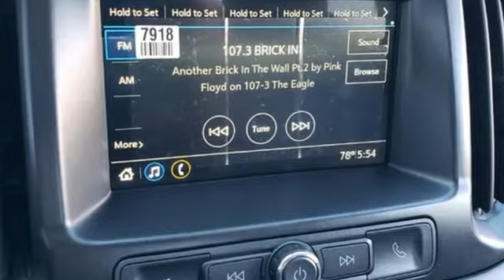New 2019 GMC CANYON Tampa FL Brandon, FL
Year: 2019
Make: GMC
Model: CANYON
Trim: 2WD
Engine: V6 Cylinder Engine
Transmission: Automatic
Color: Blue Emerald Metallic
Interior: Jet Black/Dark Ash
Stock #: G19190
VIN: 1GTG5BEN0K1201829
At Century Buick GMC, the Buick Dealership and GMC Dealership of Tampa, family owned and operated in Tampa since 1969, the difference from our Buick GMC Dealership serving Tampa Bay is our people. From providing you all the info you need to find your next new or used Tampa Bay Buick GMC including St Petersburg Buick GMC, Lakeland Buick GMC, Clearwater Buick GMC, Brandon Buick GMC, Wesley Chapel Buick GMC cars and trucks in Florida that fits your needs. You may be eligible for additional rebates.

At Century, our goal is to provide our customers with years of reliable service and an enjoyable driving experience at a fair price. We stand behind everything we do. Our customers can count on our vehicles, service center, and finance department, because there is a true team of people that do business with honesty, integrity, discipline and respect. It’s the only way we know how to do business. Behind every sale is a valued member of our team where loyalty is earned.

Our family has been serving Tampa and its surrounding areas such as Brandon, St. Petersburg, and Clearwater for over 40 years. We are excited to continue to meet our customers' transportation needs for years to come in our state-of-the-art facility. We pride ourselves in providing our customers with an unparalleled experience the moment they walk into our dealership. Our many amenities include a Children’s Center, Movie Theater, Hair Salon, full Fitness Center, Internet Cafe, Putting Green and much more.